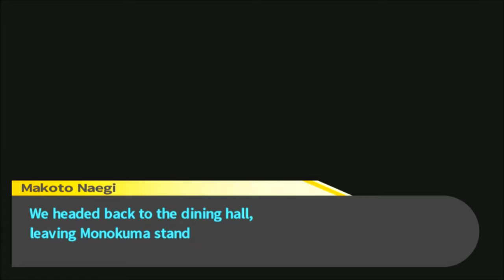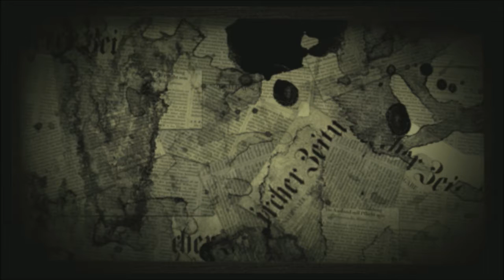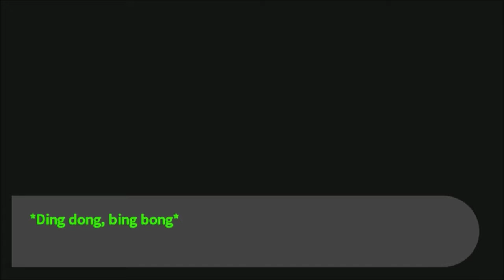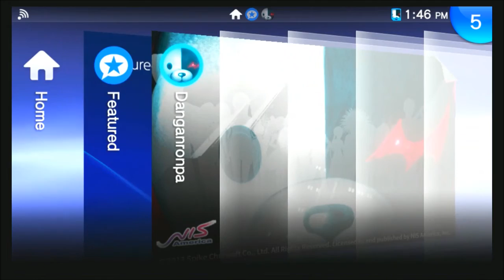Danganronpa (BLIND) Part 43 "Peek In the Girl's Room?"